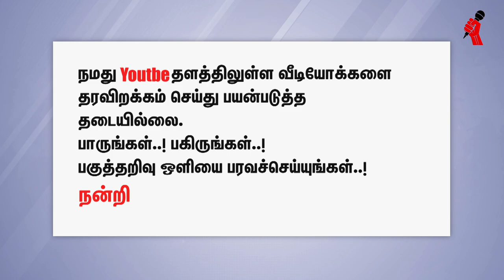உணர்ச்சி பொங்கும் சிங்கராயரின் பேச்சு - "எந்த சக்தியாலும் அதிமுகவை காப்பாத்த முடியாது"